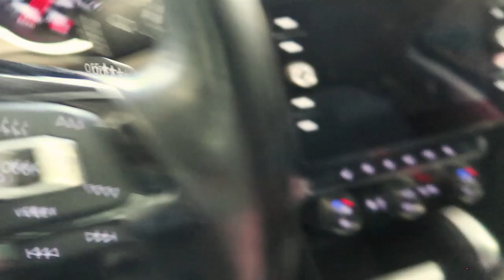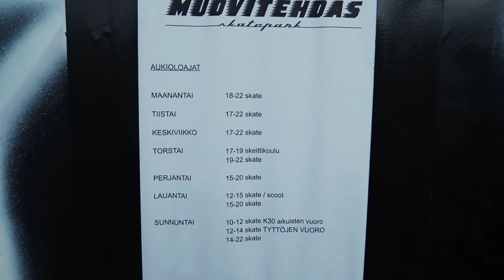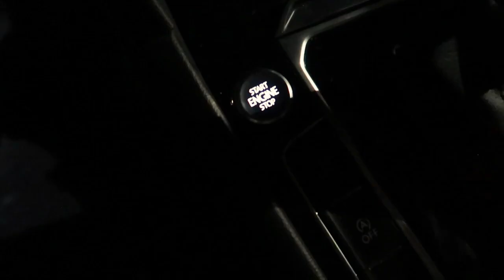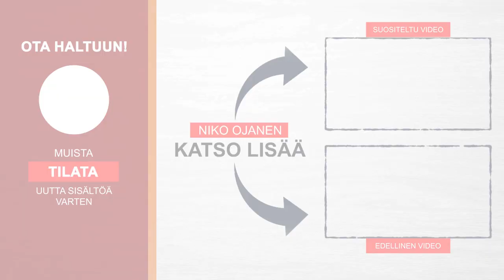Tampereen UUSI skeittihalli: Muovitehdas skatepark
Moi 👋 ja tervetuloa uuden videon pariin! 👊

Videolla käydään ottamassa iltaset arkisessarit  haltteriinTampereen uudella skeittihallilla a.k.a Muovitehdas skatepark. Käy tsekkaa parkki, joka löytyy osoitteesta: Tehdaskartanonkatu 16, 33400 Tampere.